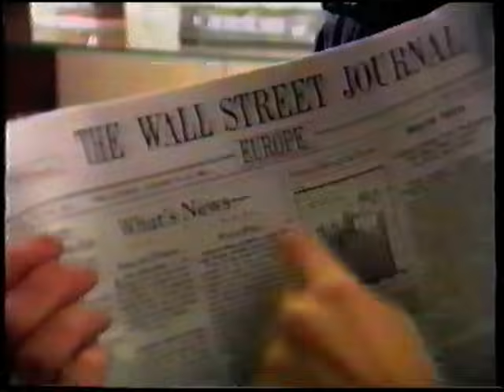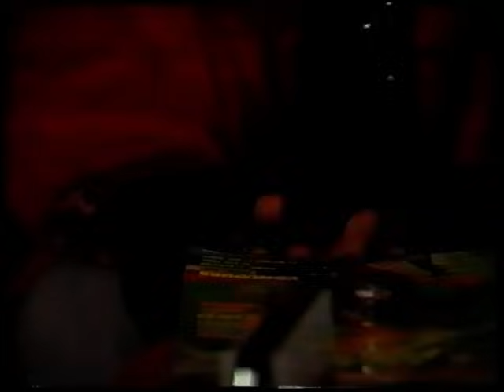Europe City Tour 1989